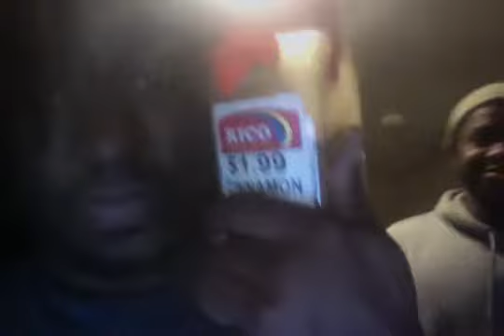shyheed cinnamon challenge..lol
shyheed think he can handle the cinnamon challenge..